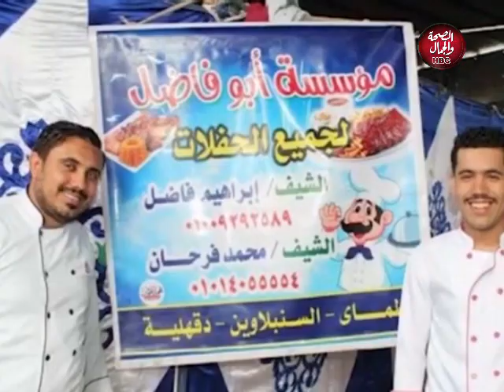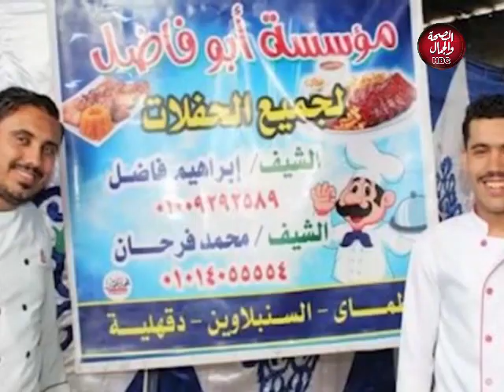حكايتي | الزواج عبر السوشيال ميديا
تقديم :رضوي خالد ـ سالي نجيب

قناة_الصحة_والجمال# برامجنا